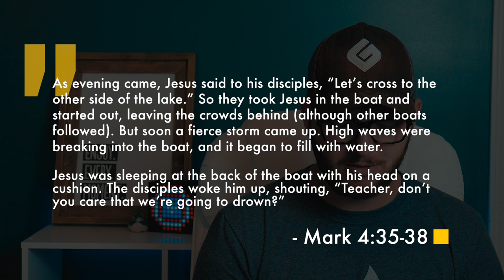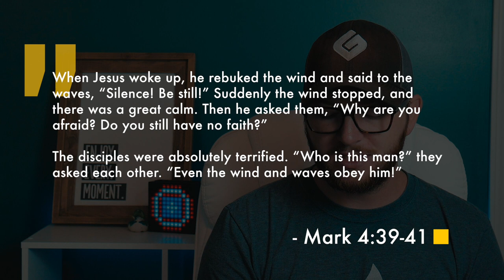What Makes You Feel Better? // What's Your Security Blanket?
We all have a security blanket, something we cling to that helps us in dark times. In today's video, we talk about how the disciples used Jesus as a security blanket and why we should too.